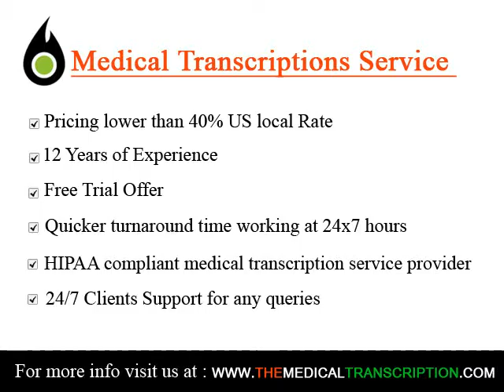Medical Transcription Services in Palm Springs